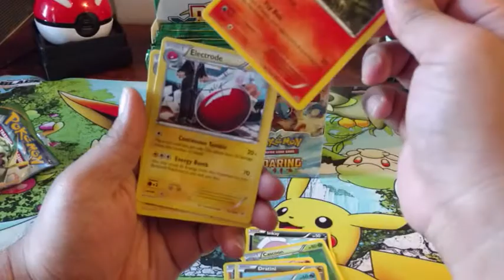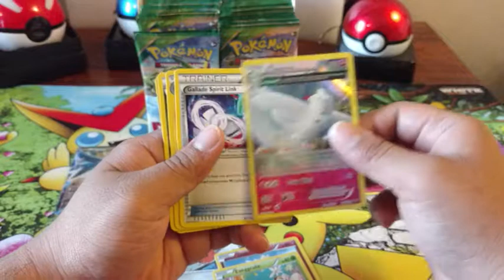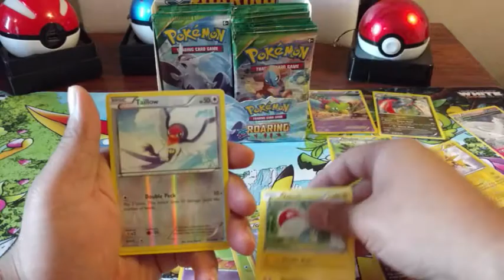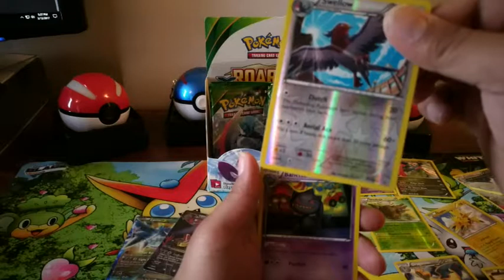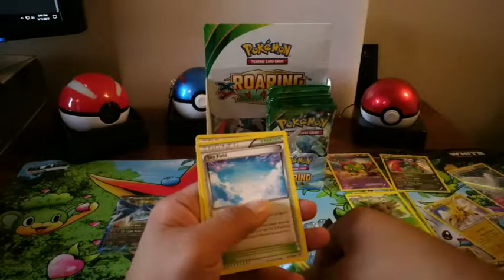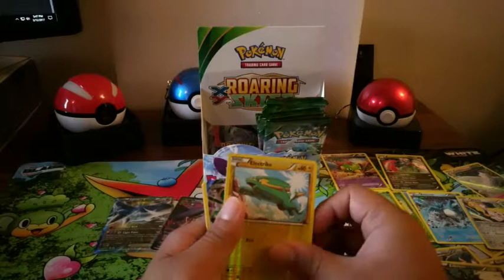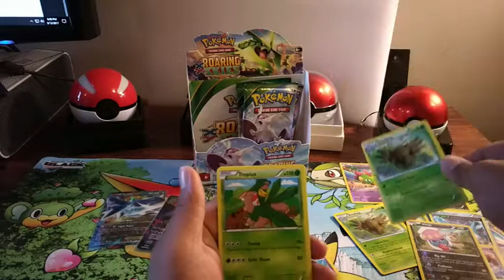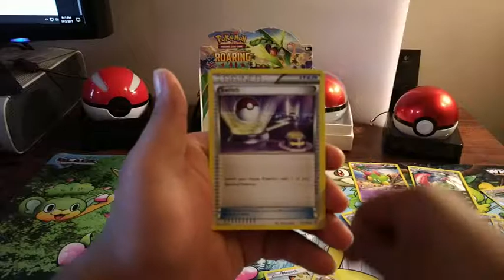Pokemon Roaring Skies Booster box (recorded March 12)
Hello! Thank you so much for joining me in another video!. This was recorded when I really didn't know what I was doing and I still didn't know how I wanted to approach the channel. The video is longer than normal so I cut out a lot of the unpacking to save some time.